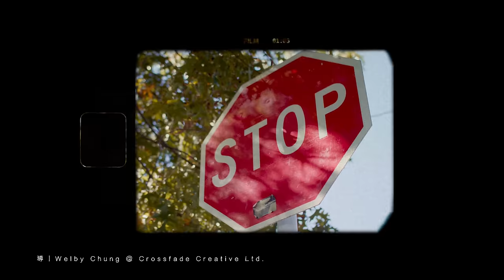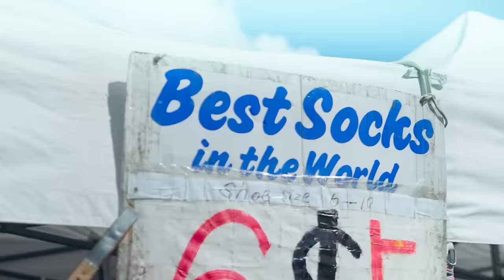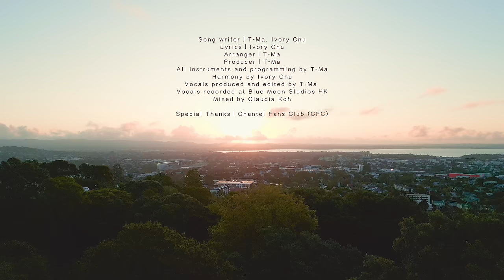Chantel 姚焯菲 - 小出走 Official Music Video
在生活的迷宮裡，有時，需要一些即興。
即興到幾程巴士距離的海邊，不為甚麼，可能只為發呆。
即興買機票飛去另一個國度，讓完全不同的氣候，給自己的心情做個Spa。
即興睡到自然醒，也許一睜眼發現是下午，但沒有起床氣的感覺，真好。
小小出走，不為離別，是為生命尋找另一種可能。
但儘管在遠方，我也會很掛念⋯⋯你！

Chantel 姚焯菲 - 小出走

作曲：T-Ma, 朱琳
作詞：朱琳
編曲：T-Ma
監製：T-Ma

Woo 哪用借口
衝出沙灘去數石頭
所有抑壓 悄悄出了走

心 散落四周
兩眼看盡世間罕有
不去追究 才華跟成就

便換上毛衣
嚴寒異國 太即興堆起雪丘
就來 給我

Just a little getaway
放假要愛理不理
Hoo~~喂!
即刻要飛 快熄機

Get away
這裡好天氣
Hoo~~喂!
喜歡放飛
瞓到不生氣

Gotta get away
就快就快悶到死
I’ll be on my way
別處亦想你 (想你)
Promise i’ll call you back tonight
（掛唔掛住我啊？）

一起小碎步
一起築了城堡
Won’t you come with me?
We good wherever we go!

便望進湖水
魚兒路過 跳起水花都顫抖
就來 給我

放假要愛理不理
Hoo~~喂!
即刻要飛 快熄機

Get away
這裡好天氣
Hoo~~喂!
喜歡放飛
瞓到不生氣

如甜夢 時日過
總會等到 聚會時候
現在讓我去遊走

放假要愛理不理
Hoo~~喂!
即刻要飛 快熄機!

Get away
這裡好天氣
Hoo~~喂!
喜歡放飛
瞓到不生氣

Get away get away
Gotta get away gotta gotta get away

Catch a holiday catch a catch a holiday

喜歡放飛
瞓到飛起

All instruments and programming by T-Ma
Harmony by 朱琳
Vocals produced and edited by T-Ma
Vocals recorded at Blue Moon Studios HK
Mixed by Claudia Koh